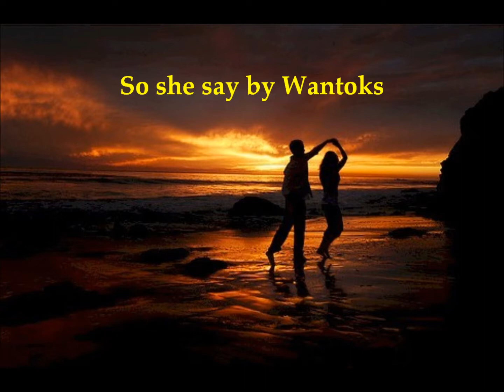so she says.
sweet island vibes